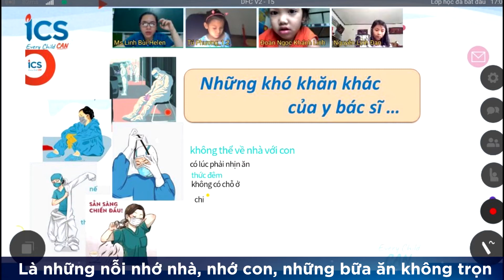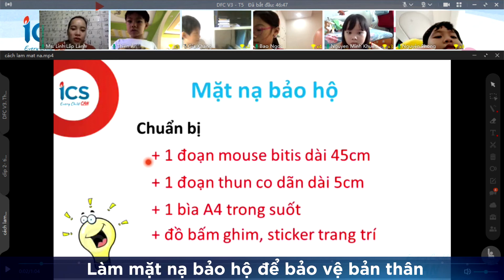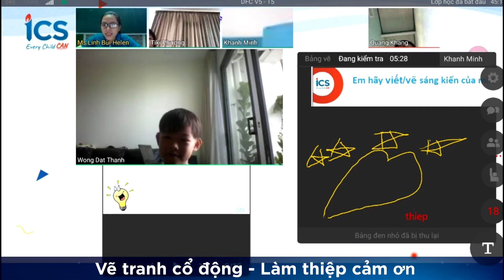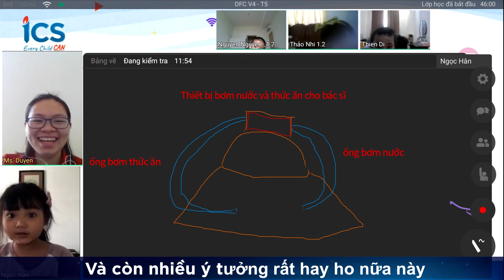DFCCONNECT CHỦ ĐỀ 3: “TIẾP SỨC TUYẾN ĐẦU - VỮNG TÂM CHỐNG DỊCH”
🥰 XÚC ĐỘNG, BIẾT ƠN CÙNG DFCCONNECT CHỦ ĐỀ 3: “TIẾP SỨC TUYẾN ĐẦU - VỮNG TÂM CHỐNG DỊCH” 🥰

💝 Có thể nói trong 3 chủ đề vừa qua, chủ đề 3 của DFCConnect 2021 ICS với nội dung “Tiếp Sức Tuyến Đầu - Vững Tâm Chống Dịch” là chủ đề mang lại nhiều cảm xúc nhất, khiến các thầy cô và các em học sinh xúc động nhất. Những đóng góp, những cống hiến thầm lặng của các y bác sĩ trên tuyến đầu chống dịch COVID-19 là điều mà mỗi chúng ta đều cảm thấy biết ơn và trân trọng.
💝 Tuần vừa qua, các bạn nhỏ đã có dịp tìm hiểu thông tin về dịch bệnh COVID-19 cũng như những hoạt động thường ngày của các y bác sĩ trong quá trình chống dịch. Đồng cảm với những khó khăn mà đội ngũ áo blouse trắng đang ngày ngày đối mặt, có rất nhiều giải pháp hay ho được các bạn nhỏ đưa ra nhằm giúp cho các y bác sĩ có thể yên tâm hoàn thành tốt nhiệm vụ.
💝 Ý kiến nào cũng rất hay, đặc biệt là rất tân tiến và công nghệ nữa nha. Mọi người cùng xem này!
✅ Tạo máy đo nhiệt độ từ xa
✅ Máy bay tự động xịt khuẩn từ trên trời xuống để khử khuẩn cho các khu vực lớn như sân bay, trường học, bệnh viện,...
✅ Máy xoay vòng và xịt khuẩn
✅ Robot rửa tay tự động
✅ Phòng làm mát cho các y bác sĩ
✅ Đám mây diệt khuẩn
✅ Máy hút virus từ người bệnh nhân
✅ Robot tự động để cung cấp nước và thức ăn cho bệnh nhân ở khu cách ly
💝 Có thể có nhiều ý tưởng còn ngây ngô nhưng các bạn nhỏ đã đóng góp những điều mà các con thực sự mong muốn mang đến cho các chiến sĩ tuyến đầu chống dịch. ICS hết sức cảm động khi các bạn học sinh dù còn rất nhỏ nhưng đã thể hiện được sự quan tâm, tràn đầy lòng biết ơn và đồng cảm sâu sắc. Những lời cảm ơn, những bức tranh, tấm thiệp chúc từ các bạn nhỏ chính là minh chứng cho niềm tin yêu và biết ơn đong đầy đó.
🏫HỆ THỐNG TRƯỜNG MẦM NON - TIỂU HỌC ICS
📞 Hotline: 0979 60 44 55
🏫 Địa chỉ: Số 915, Đường Nguyễn Duy Trinh, P. Bình Trưng Đông, Tp. Thủ Đức, Tp.HCM